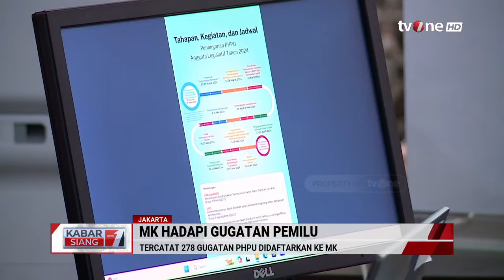MK Optimis Sidang PHPU Pilpres Selesai dalam Waktu 14 Hari | Kabar Siang tvOne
Kabar Siang, - MK Optimis Sidang PHPU Pilpres Selesai dalam Waktu 14 Hari | Kabar Siang tvOne

Pada Kamis (21/3/2024) pagi, Mahkamah Konstitusi (MK) resmi menerima permohonan permohonan Perselisihan Hasil Pemilihan Presiden dan Wakil Presiden (PHPilpres) dari pasangan calon Presiden dan Wakil Presiden Nomor Urut 1 Anies Rasyid Baswedan-Muhaimin Iskandar (AMIN). Terkait masuknya gugatan tersebut, Ketua MK Suhartoyo dalam wawancara dengan awak media di depan Ruang Media Center MK menyatakan MK optimis untuk dapat menyelesaikan perkara tersebut sesuai dengan batas waktu yang telah ditentukan undang-undang.

KABSI01
UK01
GUS01